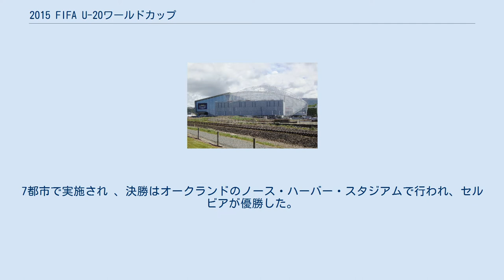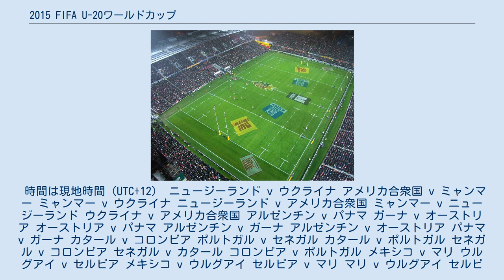2015 FIFA U-20ワールドカップ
FIFA_U-20ワールドカップ
2015 FIFA U-20ワールドカップ　(英: 2015 FIFA U-20 World Cup)は、2015年5月30日から6月20日にかけて、ニュージーランドで開催された第20回目のFIFA U-20ワールドカップである。
7都市で実施され 、決勝はオークランドのノース・ハーバー・スタジアムで行われ、セルビアが優勝した。
 各チームの登録人数は21人　(うち、ゴールキーパーは3人まで)。
年齢制限は、誕生日が1995年1月1日以降の選手。